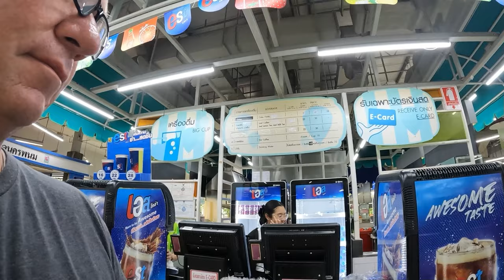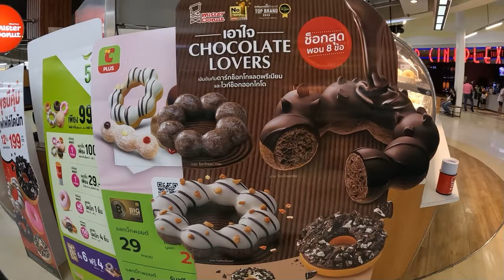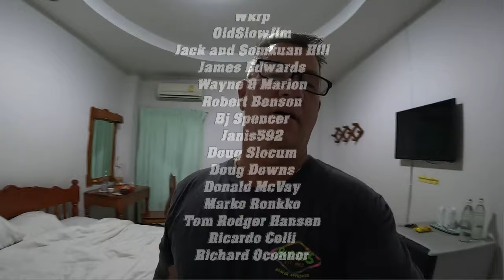Should Have Just Moved Here in The First Place! Nakhon Phanom Thailand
Daily Vlog#1563 Making a home upgrade and finding a spot moms stuff.
Mom is realizing what i was trying to tell her in the beginning.
61 Mu.1 phanomphanaruk rd.
ThatPhanom
 NakhonPhanom
48110 Thailand
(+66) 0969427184